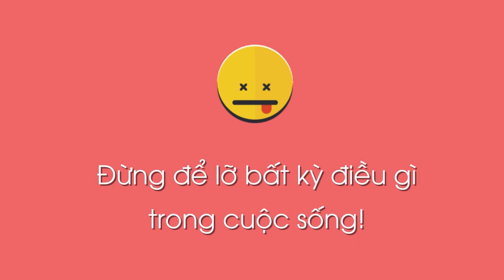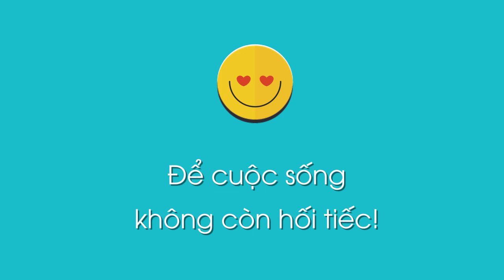Thông báo cuộc gọi nhỡ MCA của Viettel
Giúp các khách hàng không bỏ lỡ bất kỳ cuộc gọi, tin nhắn nào ngay khi điện thoại hết pin, tắt máy, điện thoại bị hỏng…
Đăng ký:
+ Gói MCA cơ bản: soạn DK gửi 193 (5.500 đ/tháng)
+ Gói MCA nâng cao (MCA Plus): soạn DKP gửi 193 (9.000 đ/tháng).
Chi tiết gọi 198(Miễn phí)